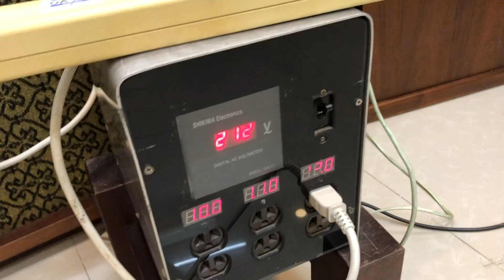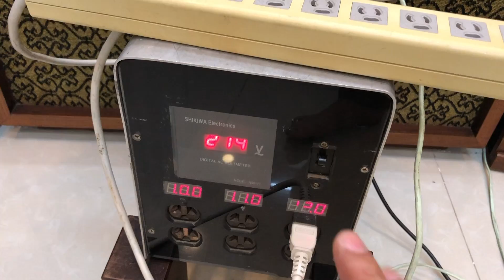Test biến áp cách ly, lọc điện với amply đèn Fisher 500c và loa Klipsch horn huyền thoại